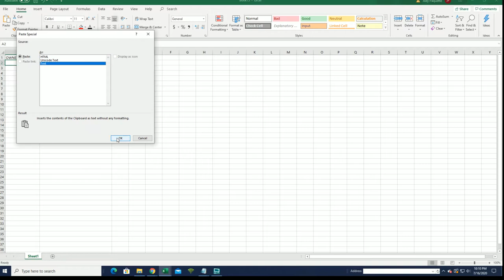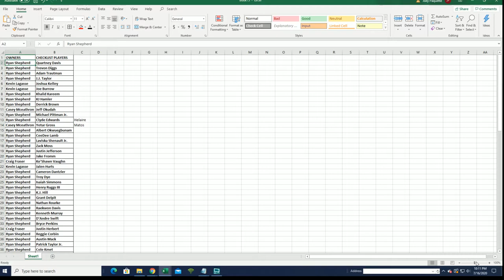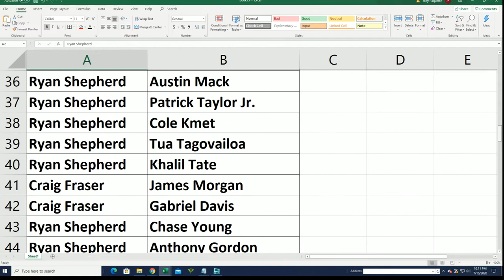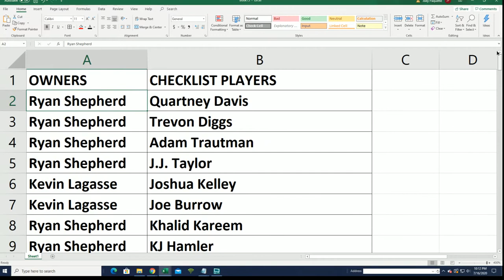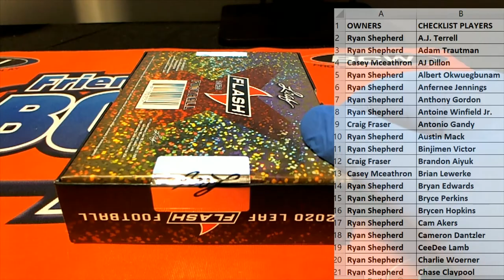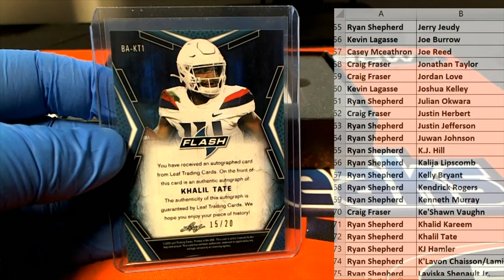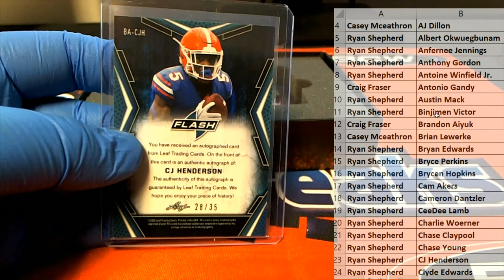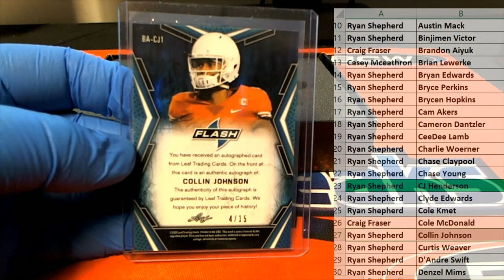2020 Leaf Flash Football ID 20LEAFFLASHFB107